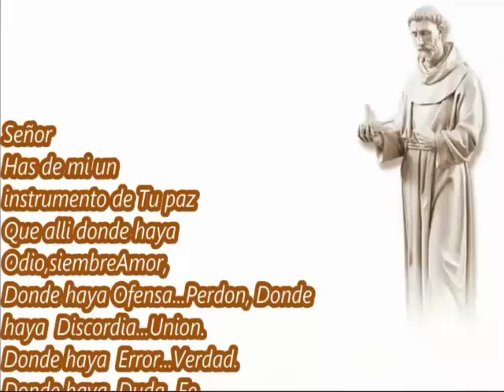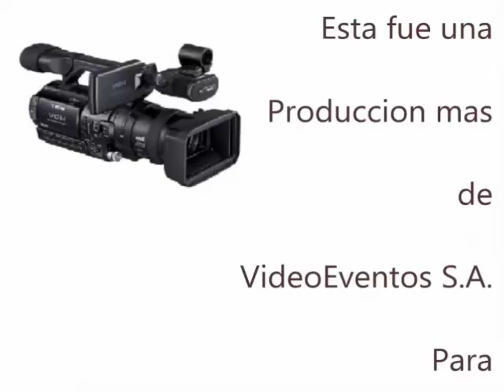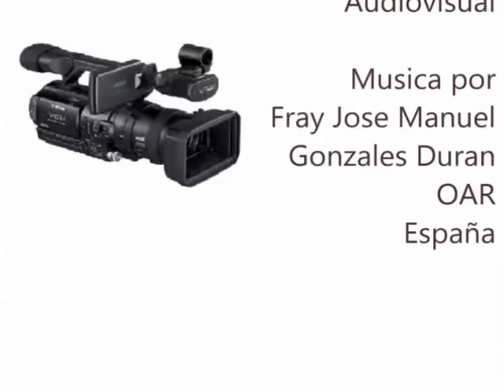Atención a la Prensa Por Parte de Monseñor Piero Marini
Somos Un Ministerio que Atiende el Llamado de el SEÑOR Nuestro DIOS para Evangelizar el Pueblo de Dios.

Nuestro Lema .Franciscanos Capuchinos Cartago Costa Rica,Llevando el mensaje esperanzador del Amor de Dios a todas las Naciones a través de las Redes Sociales.y Mostrando al Mundo Que la Madre Iglesia Esta Viva y Activa Para la Gloria de Dios
Palabras claves: